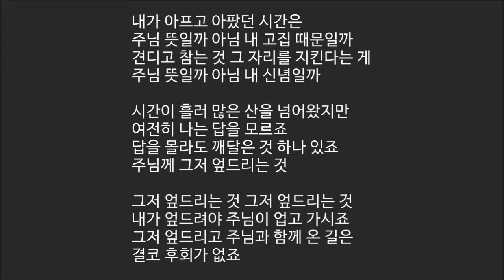[히즈윌] 110 그저 엎드리는 것 [예수님찬양 새찬양]